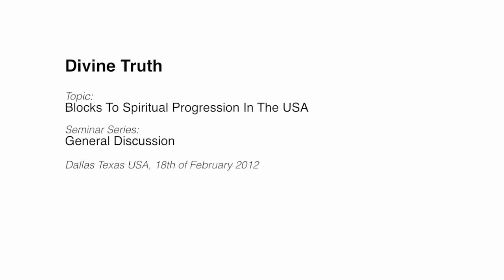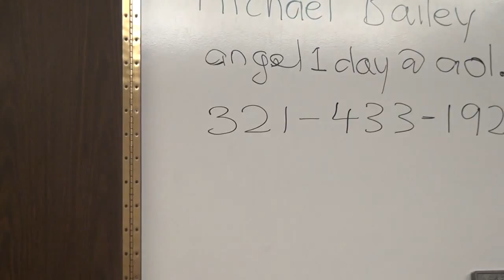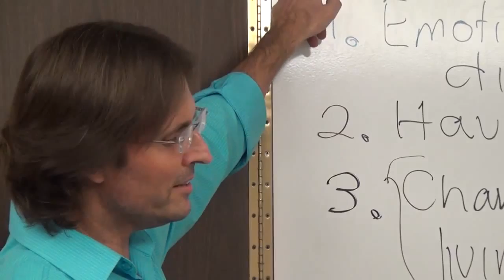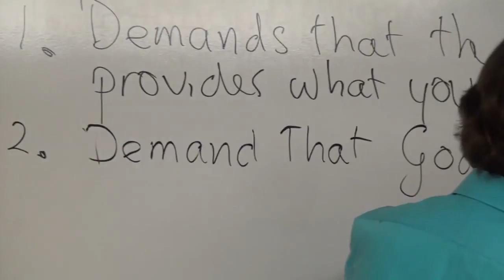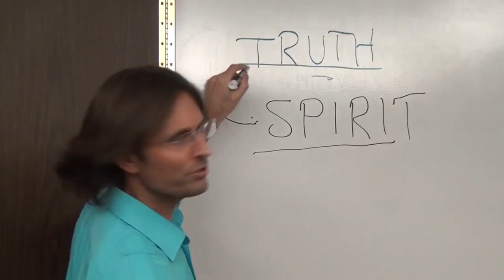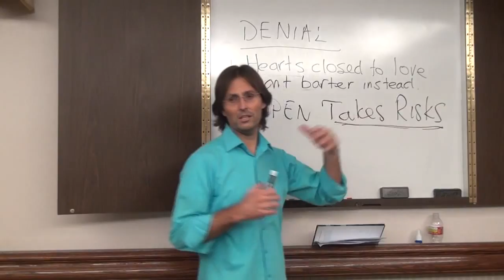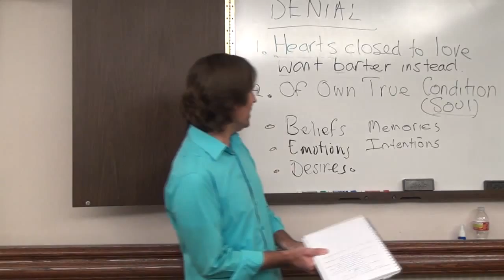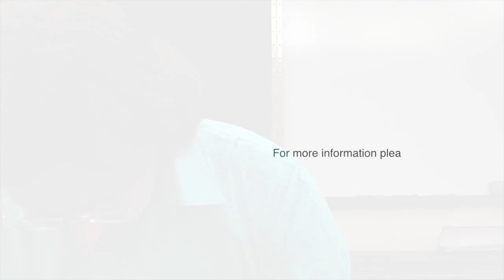20120218 General Discussion - Blocks To Spiritual Progression In The USA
Presented in Dallas (Grapevine), Texas, USA on 18th February 2012.
Jesus presents an introductory discussion with people in the USA regarding the general blocks to true spiritual progression that exist within the USA. These blocks were presented by the spirits who are attempting to guide the people present.